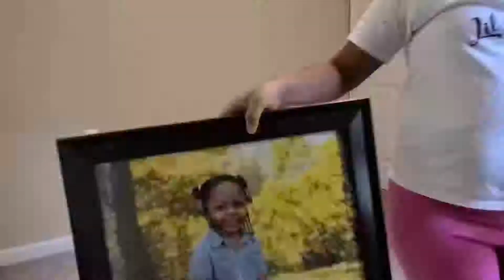Bedroom Makeover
Hi It's Mariam!
Today we are giving my room a MakeOver ! A little paint and a New Bed Goes Along Way. 🧡

Music in this video
Listen ad-free with YouTube Premium
Song
Girl on Fire (Instrumental Version)
Artist
Alicia Keys
Alicia Keys - Girl on Fire (Official Video)